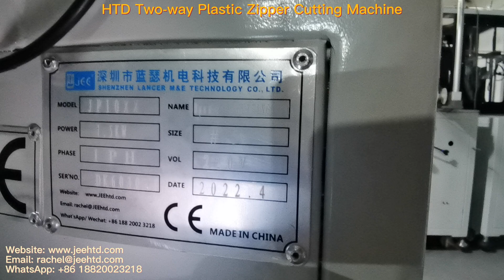HTD Two-Way Plastic Zipper Cutting Machine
Two-Way Plastic Zipper Cutting Machine
JeeHTD Zipper Machine Factory
With rich experience and professional technical team.